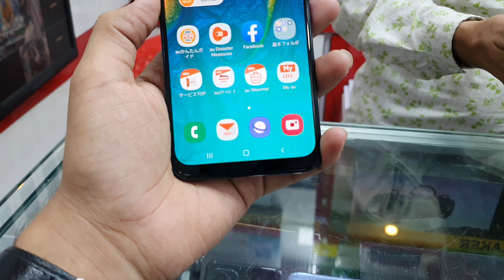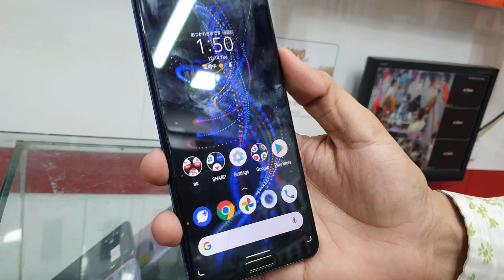Cheapest Used Folding Phones Moto Razr 5G OnePlus 9 Samsung A30 Sony Xperia1 Cheapest Used Mobile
Collaboration
& PR Packages